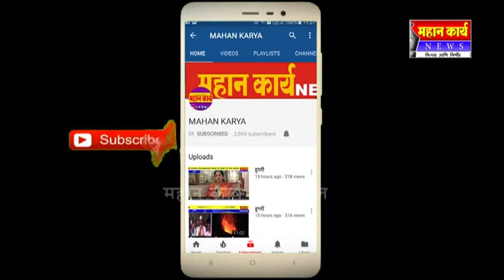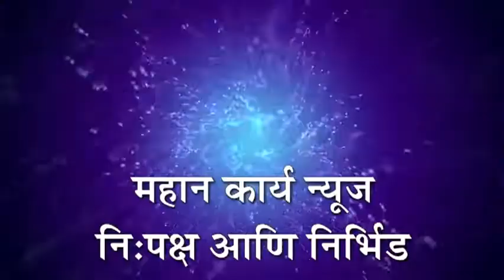रूई ग्रामपंचायतमध्ये छत्रपती शिवाजी महाराज जयंती साजरी